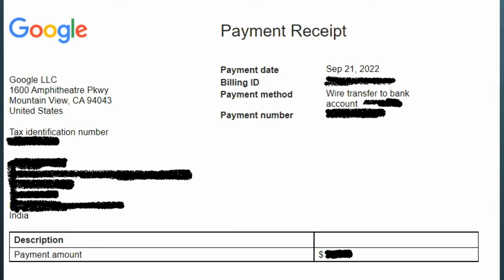YouTube Payment Released but Not Credit in Bank ! Adsense Payment Not Received In Bank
About this video 👇
Dosto, is video me maine apko bataya hai ki agar apki youtube payment adsense se release ho chuki hai par apke bank account me nahi aayi hai to is problem ko kaise solve karna hai.

दोस्तों, इस वीडियो में मैंने आपको बताया है कि अगर आपकी यूट्यूब पेमेंट एडसेंस से रिलीज़ हो चुकी है पर आपके बैंक अकाउंट में नहीं आयी है तो इस प्रॉब्लम को कैसे सोल्व करना है |

👇 Topics Covered 👇

🔻 youtube payment release date
🔻 youtube payment requirements
🔻 youtube payment kaise milta hai
🔻 youtube payment process
🔻 youtube first payment not received in bank account
🔻 youtube adsense payment not received in bank account